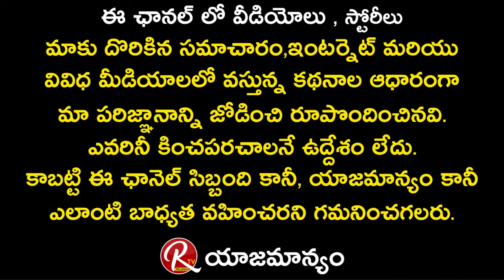Comedian Rama Chandra about Director Srinu Vaitla || Tarak Interviews || RTV